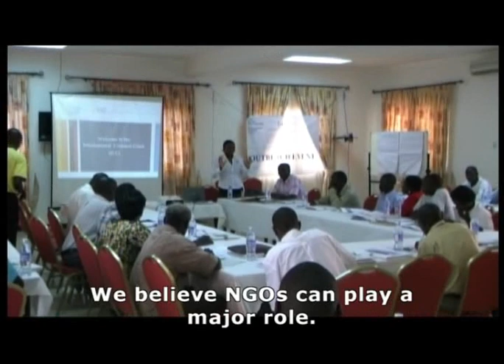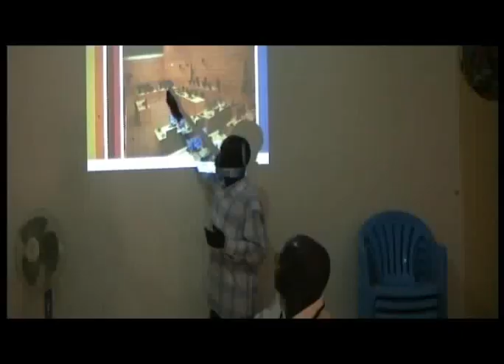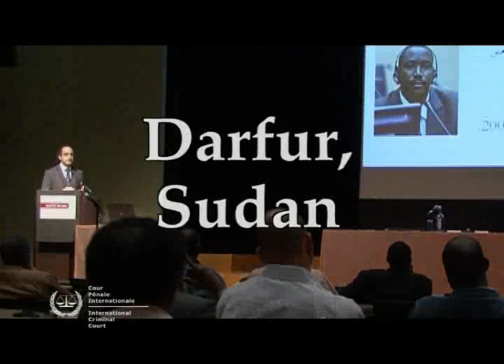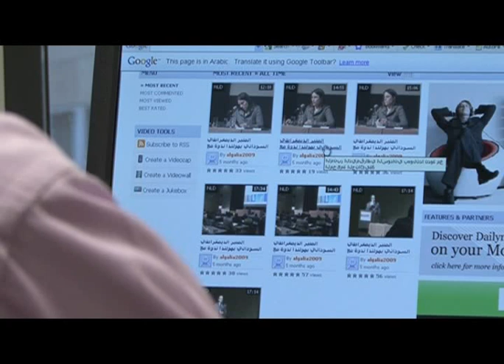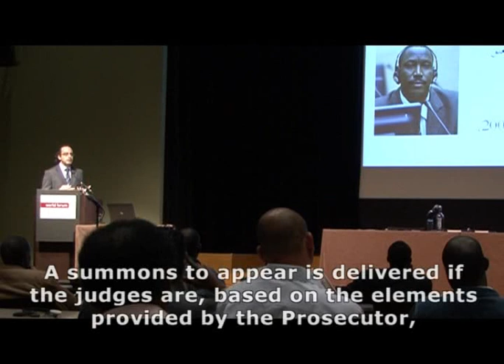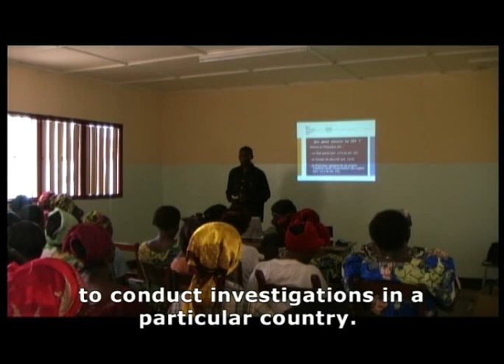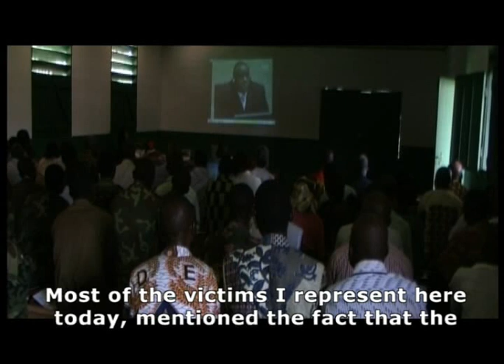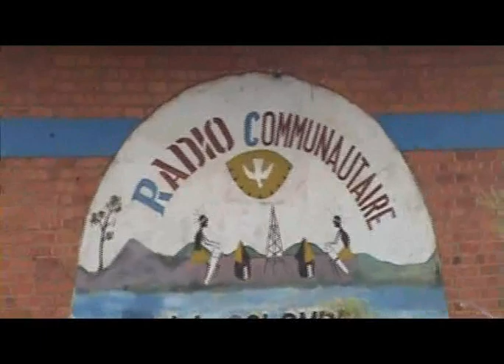ICC Outreach report 2009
Report on outreach activities conducted in the field by the International Criminal Court in 2009.

The ICC Outreach Unit strives to foster the level of awareness and understanding of the Courts mandate and judicial developments among the populations from Uganda, Democratic Republic of the Congo, Darfur, in Sudan, and Central African Republic, who are most affected by the crimes under investigation before the ICC.

In the field is a series of videos introducing the International Criminal Courts outreach activities.

This video was produced in 2009 by the Public Information and Documentation Section of the ICC, for non-profit, educational purposes. The ICC encourages its use, reproduction and distribution for the same purposes. Sale or commercial use is strictly prohibited.